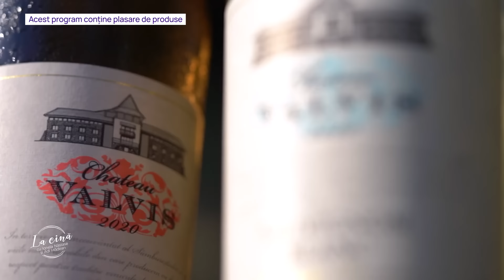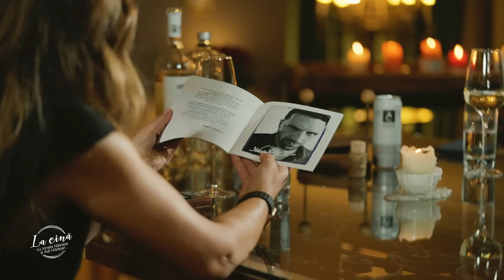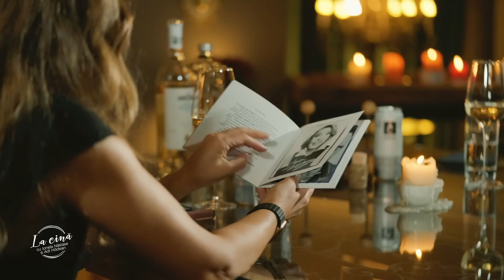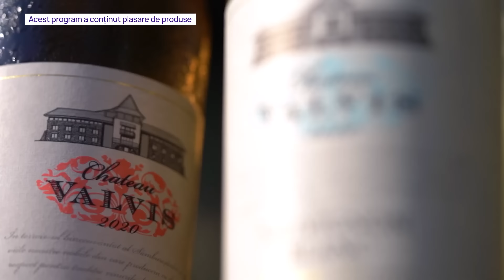Monica Davidescu: Mi-a fost foarte greu să spun acea replică - papa, sunt fericită că te văd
"Brândușa Novac vine și îmi spune - tu nu vrei să intri într-o trupă de dans? Bineînteles că vreau! Nu știam nimic despre dans!"

Ca dasatoare și-a început Monica Davidescu cariera la București, după ce fusese învățătoare în satul natal. Una dintre cele mai apreciate și iubite actrițe de la noi, a mai lucrat la strung și la freză, a fost manechin de vitrină, pentru îmbrăcăminte, dar a fost și secretară la o firmă de apartament.

"Am locuit câteva luni în acel apartament, dar nimeni nu știa ca eu locuiesc acolo; eram cea mai bună secretară, veneam prima".

Rămasă fără mamă la doar 3 ani și câteva luni, pentru Monica, bunica a fost figura maternă care a încurajat-o tot timpul să meargă pe drumul ei, acela de a deveni actriță. Bunica, dar și marii actori care au simțit potențialul uriaș al unei fete ambițioase.

"Seara, mă schimbasem și eu în pijama acasă, stăteam bine-merci, sună telefonul. Bună seara; era ora 11 și ceva. Radu Beligan sunt. Îți mărturisesc, m-am ridicat în picioare; nu puteam să vorbesc cu Radu Beligan în pat".

Și joacă de mai bine de 26 de ani la Teatrul Național, dar și la Concordia, compania de teatru independent a ei și a soțului, Aurelian Temișan.

Despre cum te învață actoria să-ți calci pe suflet, dar și despre cel mai dur episod din viața de actriță, când a urcat pe scenă în ziua în care și-a pierdut al doilea părinte, Monica ne vorbește, emoționată, "La cină".

"Mi-a fost foarte greu să spun acea replică - papa, sunt fericită că te văd".

De asemenea, Monica Davidescu ne spune cum și-a cunoscut soțul, care este rețeta unei căsnicii de durată, care sunt lecțiile importante pe care ea și Aurelian i le dau fiicei lor, cine are rolul de "polițist rău" în educația adolescentei, dar ne vorbește și despre rolul Divinității în viața ei.

"Dacă eu cred în Dumnezeu și nu există, n-am pierdut nimic; dacă nu cred și el există, am pierdut totul".